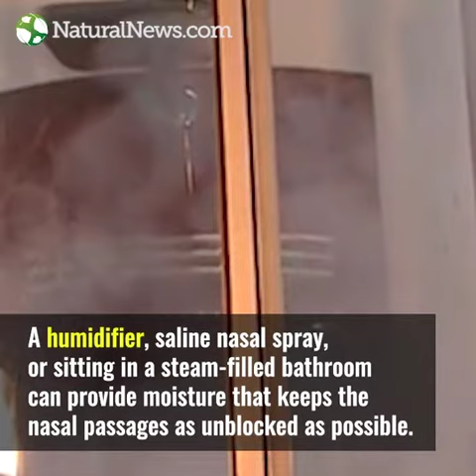Stop your sinus infection with these natural remedies